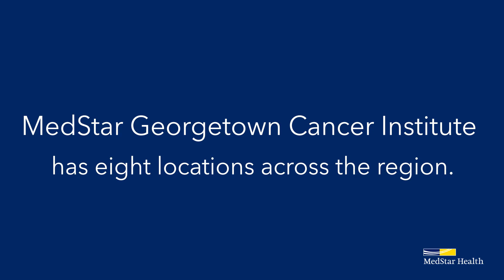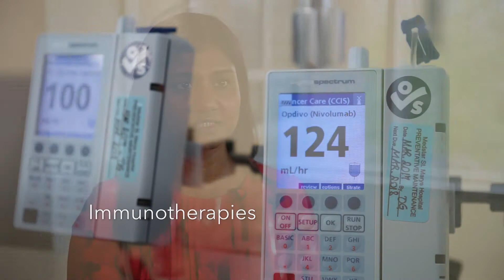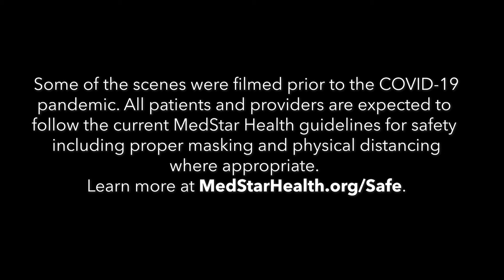MedStar Georgetown Cancer Institute Introductory Video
To ensure all cancer patients receive the best possible care, no matter their location, MedStar Health formed the MedStar Georgetown Cancer Institute to expand its cancer care delivery network and offer greater access to a number of nationally recognized specialists and innovative new treatment therapies. The Institute covers the full continuum of care, from screening, prevention, research, diagnosis and treatment at each of our participating hospitals, to a personalized cancer rehabilitation and survivorship program.

To learn more, visit MedStarGeorgetownCancer.org.